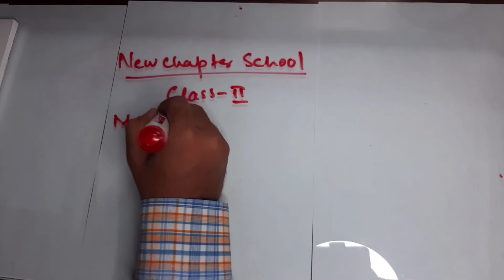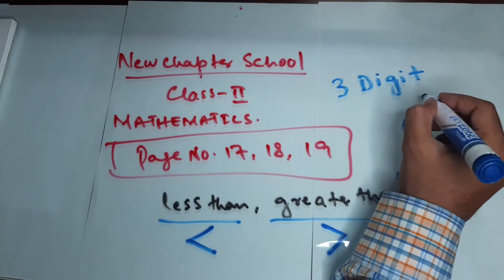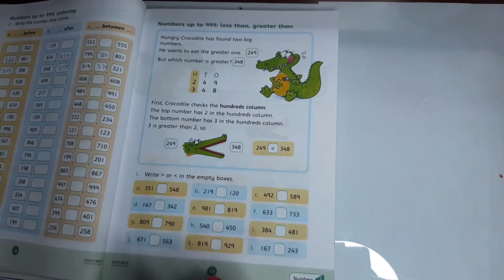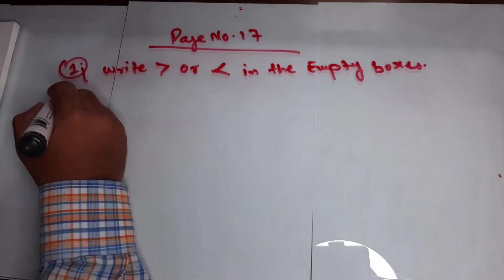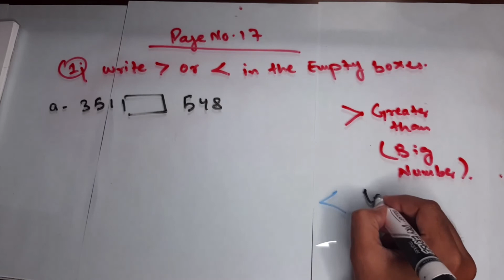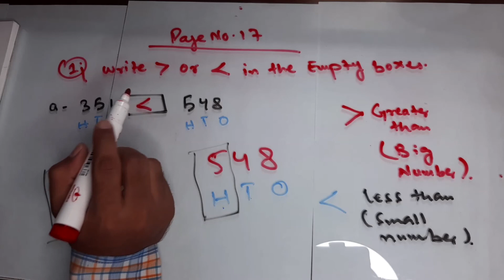Oxford Mathematics class2 pg 17,18,19 part 1